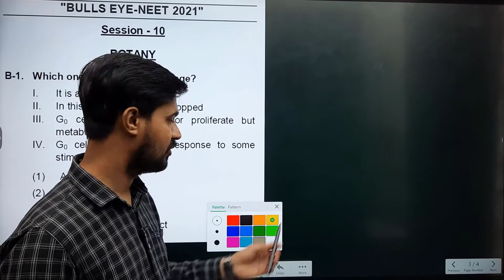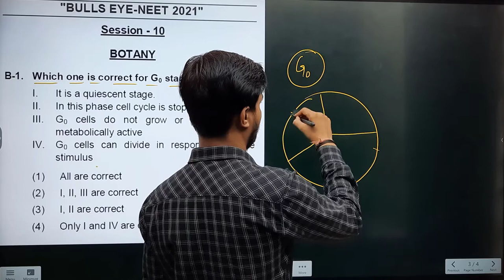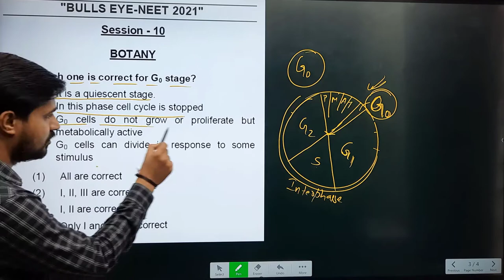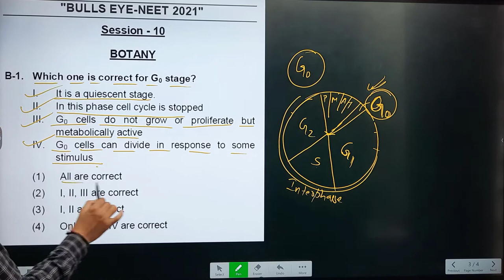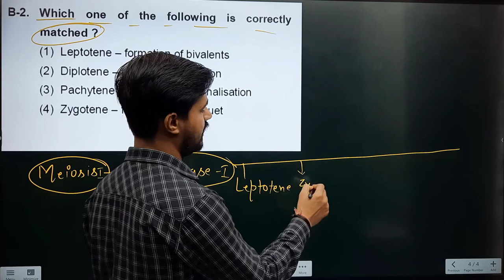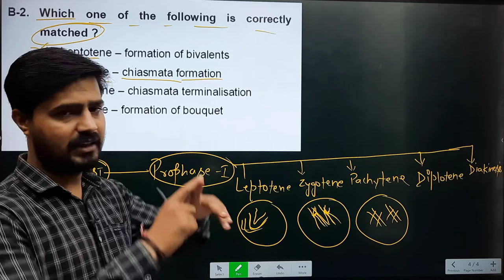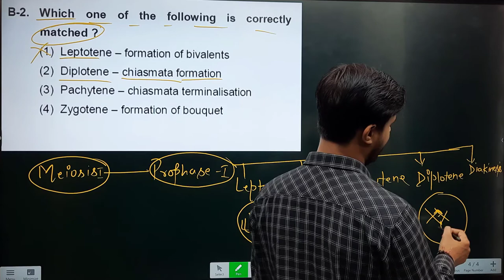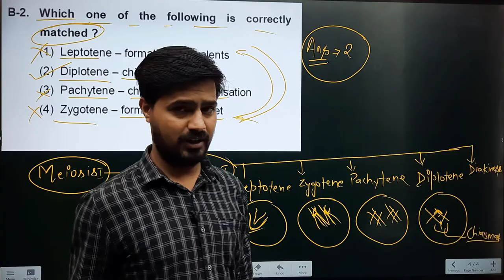Bull's eye | Video Solutions | botany | Session-10| Rank Improvement Series| NEET-2021